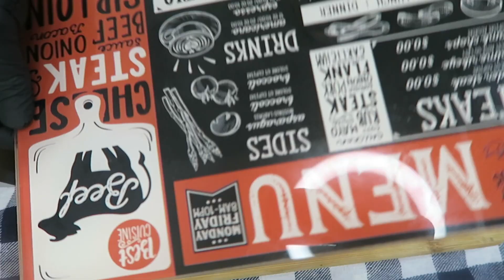COMI MUITO NA INFÂNCIA | GELÉIA D'ÁGUA SUPER FÁCIL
OLA AMORES TUDO BEM COM VOCES ? HOJE FAREMOS UMA RECEITA QUE REMETE A INFÂNCIA ? A FAMOSA GELÉIA D'ÁGUA UM DOCE BEM FACIL E ECONOMICO : ]

GELÉIA D`ÁGUA RECEITA SUPER RÁPIDA

INGREDIENTES PARTE VERMELHA
1 GELATINA DE MORANGO
3 COLHERES DE AÇÚCAR
4 COLHERES DE AMIDO DE MILHO
450 ML DE AGUA

INGREDIENTES PARTE AMARELA
1 GELATINA DE ABACAXI
3 COLHERES DE AÇÚCAR
4 COLHERES DE AMIDO DE MILHO
450 ML DE AGUA

instagram ^^ @mazegohanoficial